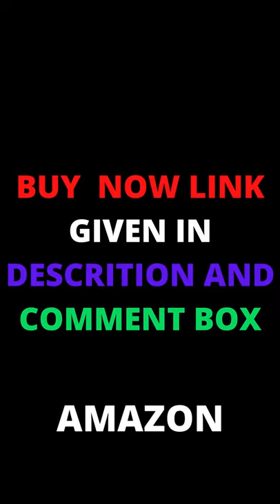ASIAN Men's Wonder-13 Sports Running Shoes: Ethylene Vinyl Acetate shoes video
ASIAN Men's Wonder-13 Sports Running Shoes
Sole: Ethylene Vinyl Acetate
Closure: Lace-Up
Shoe Width: Medium
Upper Material:Mesh
Sole Material: Eva
Closure: Lace-Ups
Lifestyle: Sports
About ASIAN shoes: we are an ISO 9001: 2015 certified seller of branded footwear online, endorsed by cricketer virender sehwag, with 4/5 overall rating across 11,000+ reviews, offering the latest best quality trending shoes for menas very shoes